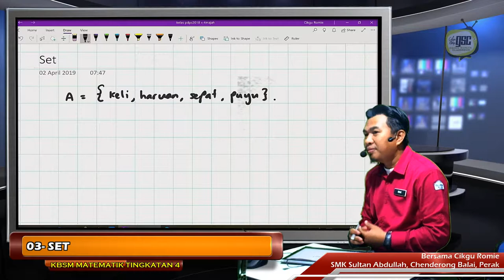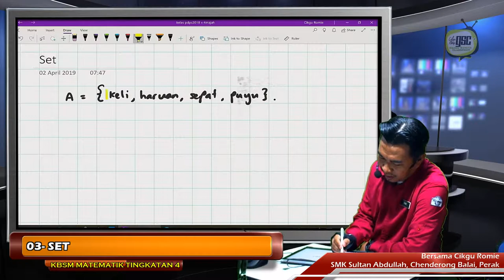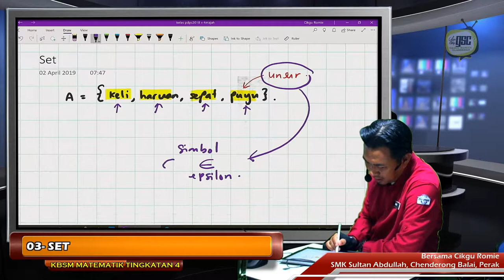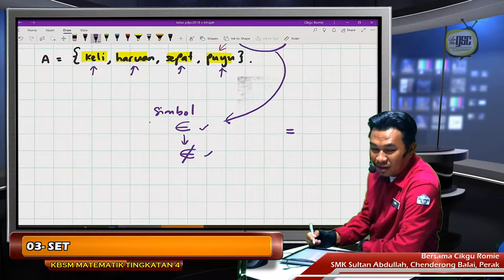KBSM19 4M 01 Pengenalan Set